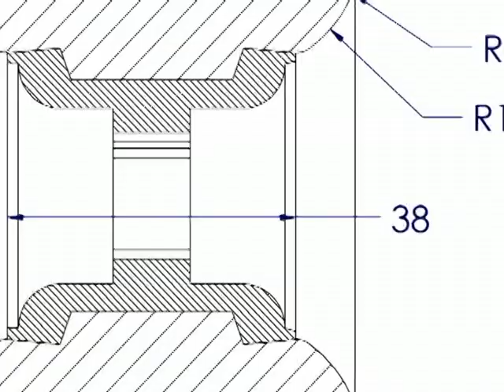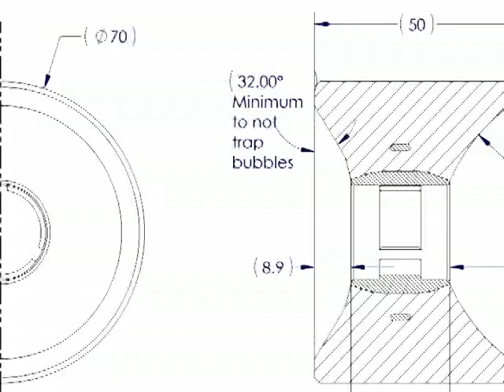Making Wheels - 35mm piece by Darryl Grogan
Making wheels piece by darryl grogan. (35mm)